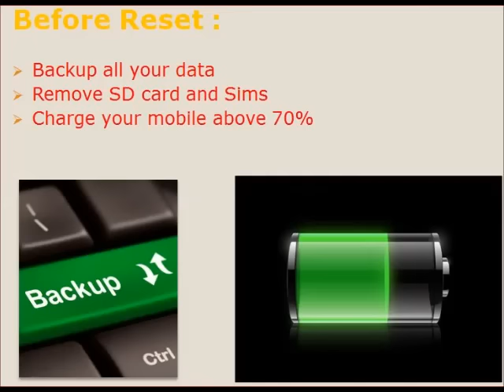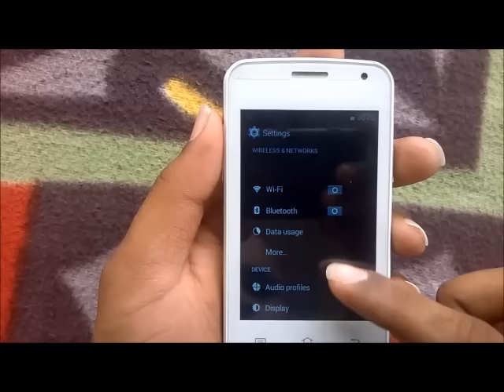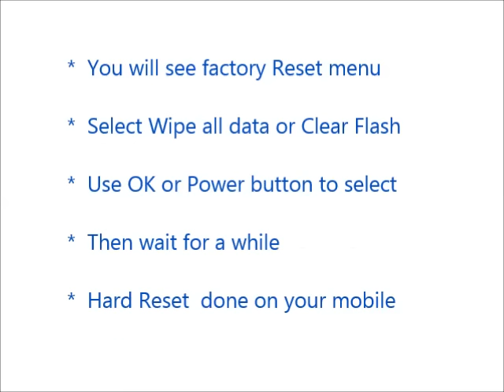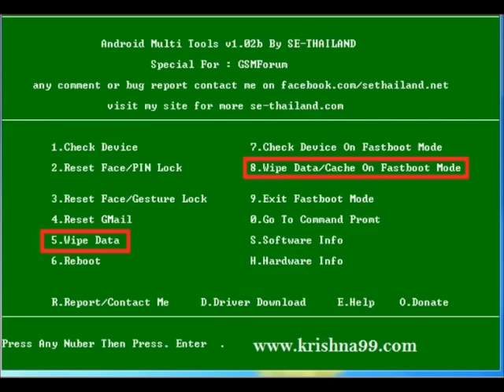How to Hard Reset Lenovo A889 and Forgot Password Recovery, Factory Reset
Lenovo A889 hard reset, factory reset, forgot password recovery without lose data etc. You can reset any android mobile after watching this video. If you can not reset your mobile phone after watching this video, Feel free to visit our

Contents of this video :

1) Lenovo A889 Mobile hard reset

2) Any android mobile hard reset and factory reset

3) Android mobile phone factory reset from menu

4) Forgotten mobile password, tablet password recovery

5) Lenovo A889 Pattern unlock procedure

6) Pin change without losing data

7) Hard reset with Android tools drivers (Also in fast boot mode)